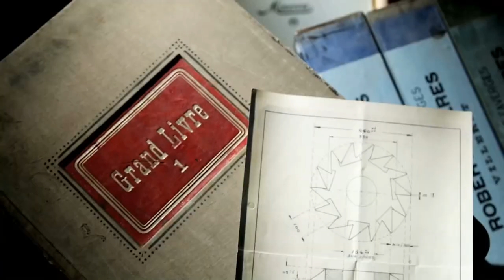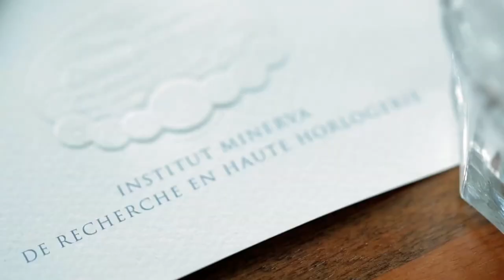RELOJES MONT BLANC: ¿SABÍAS POR QUÉ SON VILIPENDIADOS Y DEFENDIDOS?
MUCHOS CRITICARON A LA CASA POR PRODUCIR RELOJES, PERO RESULTARON SER MEJOR QUE CASI CUALQUIERA DE SUS COMPETIDORES. AQUÍ TE EXPLICAMOS POR QUÉ CREEMOS QUE SÍ VALEN LA PENA.

Visita nuestro sitio asociado de Amazon para productos de tu interés: